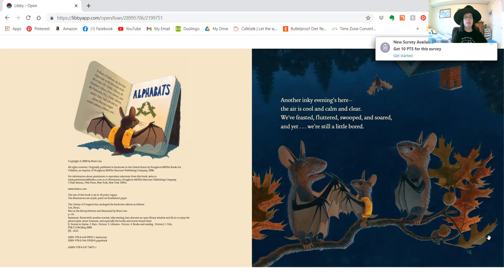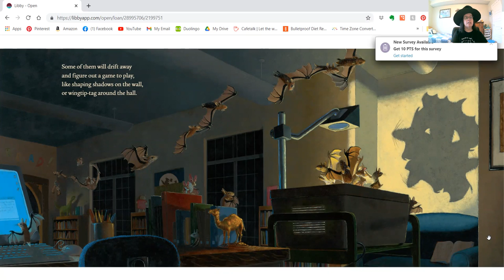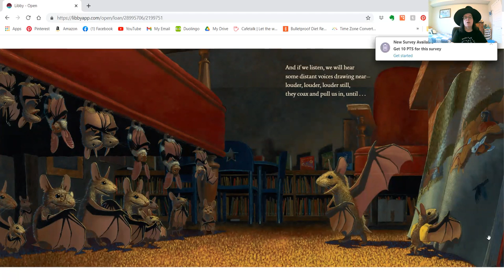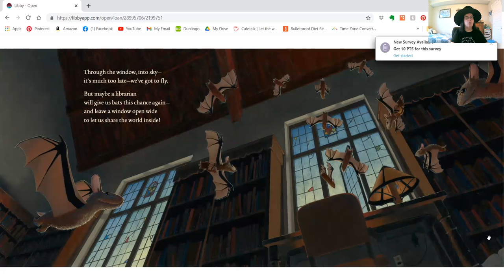PixieLin's Storytime: Bats at the Library by Brian Lies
What happens when the librarian leaves a window open at the library?  It's time for the bats to read stories!  You can find this and other amazing books at your local library or bookstore.